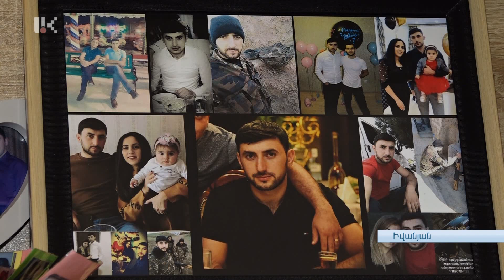ՀԻՇՈՒՄ ԵՆՔ ԵՎ ԽՈՆԱՐՀՎՈՒՄ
Երեկ Իվանյանում խոնարհումի ևս մեկ հասցե ավելացավ: Հարազատների նախաձեռնությամբ՝ հարազատ գյուղում հուշաղբյուր է բացվել՝ նվիրված Արկադիա Շահբազյանին: Նահատակվել է նոյեմբերի 7-ին, իր ծննդյան օրը, Շուշիի պաշտպանության մարտերում: Ծննդյան օրվա առթիվ շնորհավորանքներն Արկադիային են հղվել, ամուր մնալու մաղթանքները՝ հարազատներին: